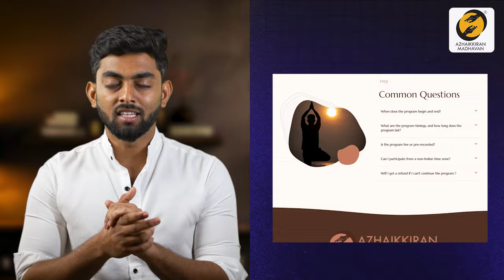இறைவனை உணர்ந்தால் துன்பம் விலகுமா? | Does suffering go away if you realise God? | Thirumaran